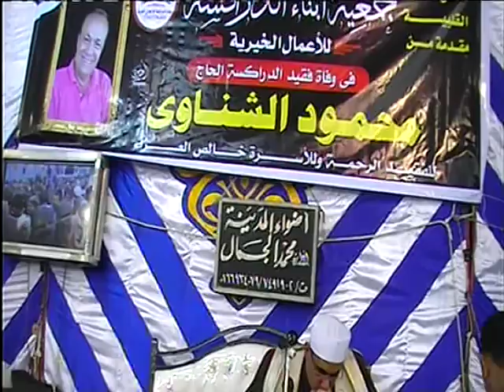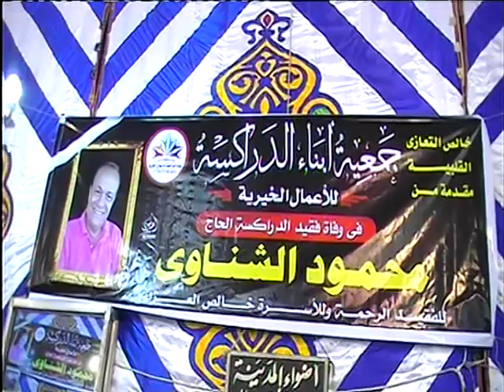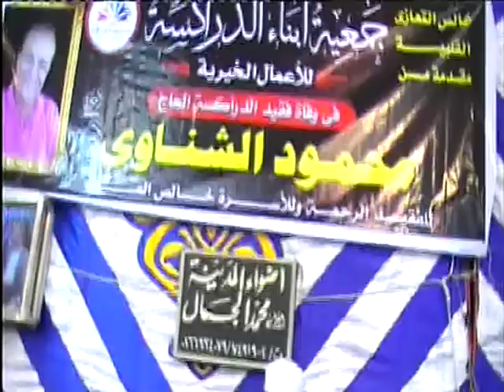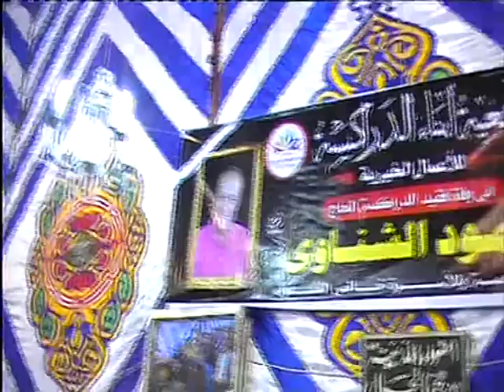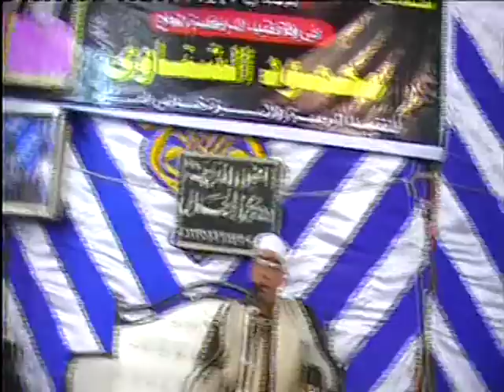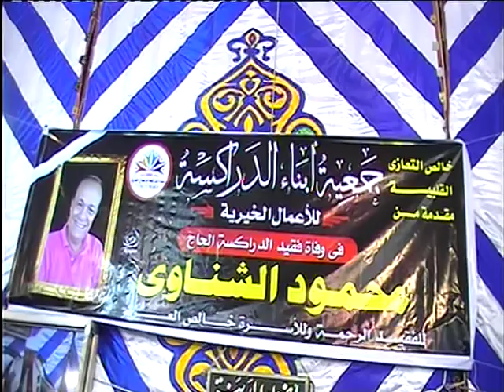😱بدون كلام😷أقوى تلاوات هذا العام💪💪💪 Very Heart touching